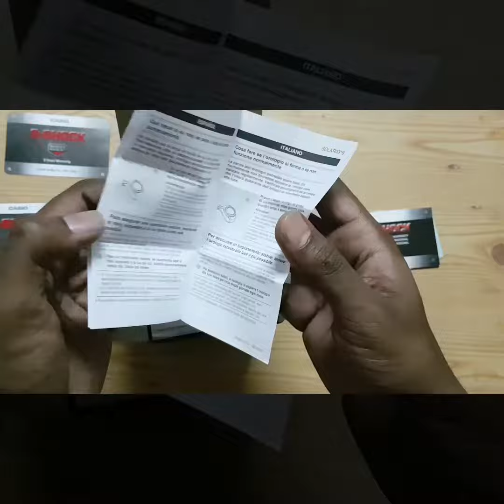Solar powered G-SHOCK GAS-100B | UNBOXING - Hands onWorth spending extra money》video frekzz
New models based on the big case Tough Solar GAS-100

~Case / bezel material: Resin / Aluminum
~Resin Band
~Mineral Glass
~Shock Resistant
~200-meter water resistance
~Solar powered

Best buy offers -
Casio G-Shock Solar powered Black Dial Men's Watch - GAS-100B-1ADR

Casio G-Shock Rose Gold Dial Women's Watch - GMA-S120MF-7A2DR

Fossil Nate Analog Black Dial Unisex Watch

check other video's on my channel.

Check other videos on channel.

comments welcome..